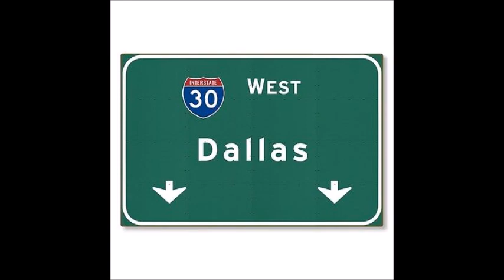February 24, 1937 West Dallas Woman, Joe Pullam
West Dallas Woman (recorded February 24, 1937)

by Joe Pullam, Andy Boy and Walter "Cowboy" Washington